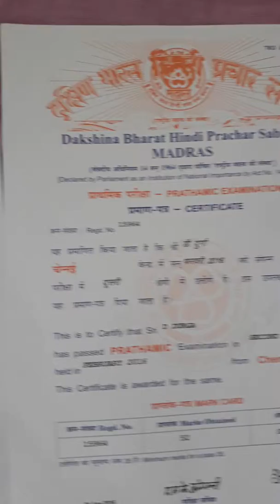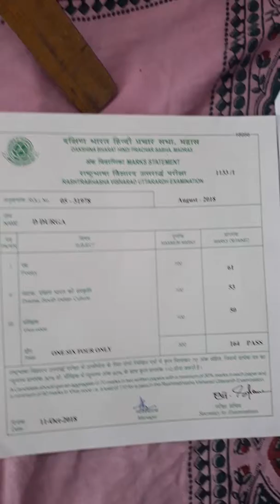Complete the first exam, PARICHAY in below 6 year and Completed till Praveen poorvadh